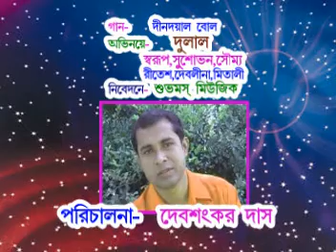Suvam's music- সৎসঙ্গের গান, SRISRITHAKUR ANUKUL CHANDRA, DIN DAYAL BOL,সুধাংশু হালদার 2018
*Suvam's music presents
*Nikunja Roy

Label: Suvam’s Music
Directed By : Nikunja Roy